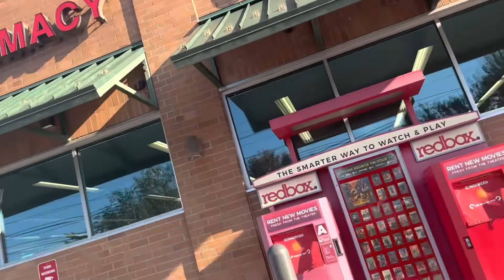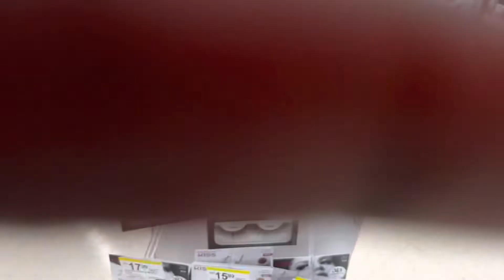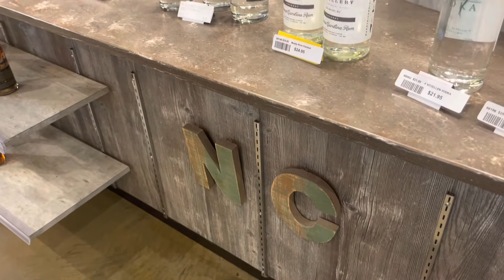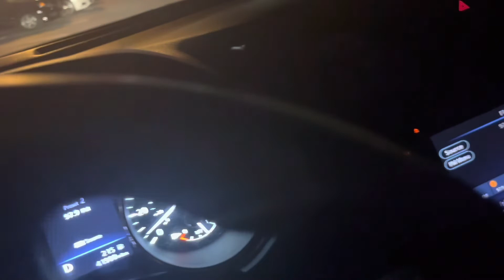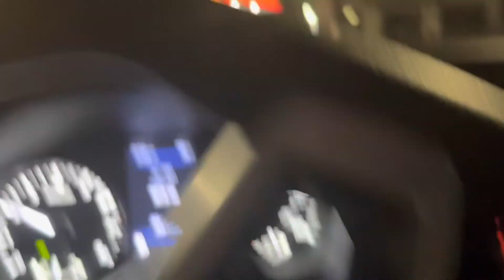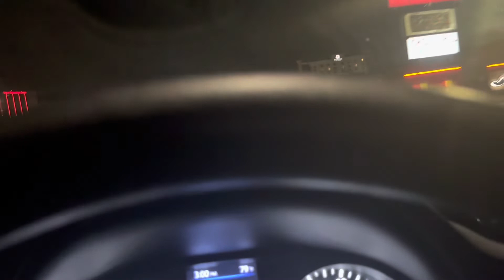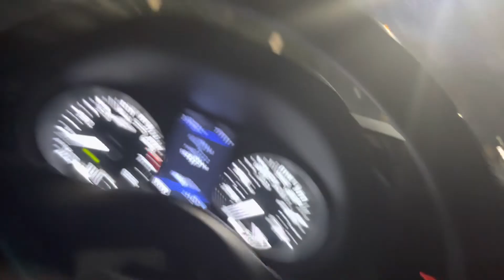GREENSBORO STRIPPER VLOG